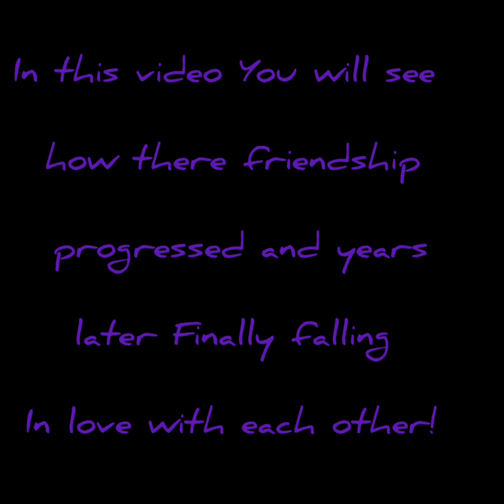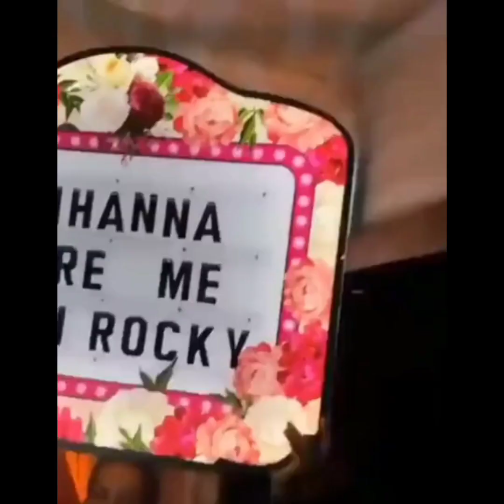The real relationship of Asap Rocky and Rihanna